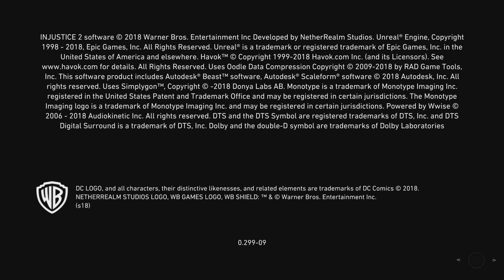Injustice 2_20240411103846